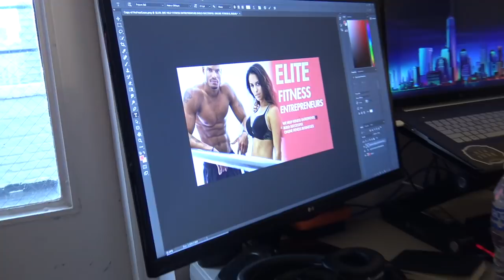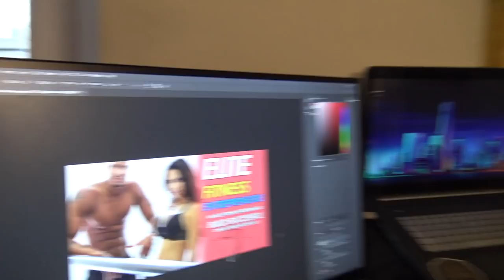WHAT I THINK OF GARY V...